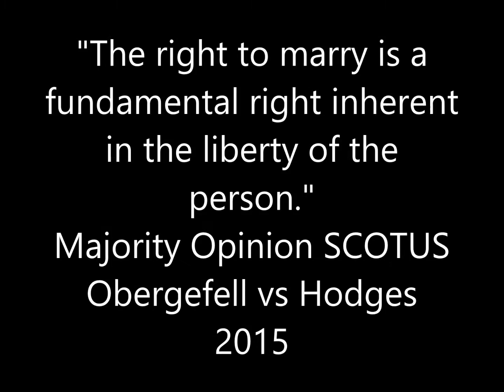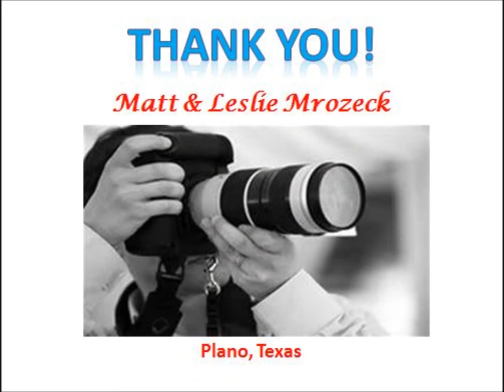Set in Stone Facebook Version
Couples married before June 26th decision on Marriage equality and celebrated at the Set in Stone Reception, Abilene, Texas.